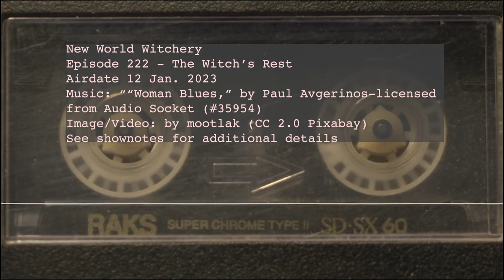New World Witchery - Episode 222 - The Witch's Rest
Summary: In which we discuss the concept of taking time off from witchcraft intentionally in order to recharge, as well as precedents for down time in folklore.

Producer for this show: This episode is supported by listener Mark, and we are grateful for all the cabbage, black-eyed peas, and fireworks you have served us in our lucky New Year's feast!

Our main source for this is The Witch at the Forest's Edge, by Christine Grace We mention Mother Lane, the New Moon Curandera, who is also mentioned in Cory's book, New World Witchery. The mention of Pop Cliff is found in Rocky Sexton's article "Cajun and Creole Traiteurs."

You may also be interested in these previous episodes:

Episode 3 - Hot and Cold Spells

Episode 87 - Revisiting Cold Spells

The transcript for this episode is available on our Transcripts page.

Some upcoming publications from us:

Cory recently contributed to  The Gorgon's Guide to Magical Resistance, edited by Jenn Zahrt and Laura Tempest Zakroff (which includes his "penis trees" article along with a lot of other great pieces) and the upcoming release of the Llewellyn's Complete Book of North American Folk Magic, out in Spring 2023. Also be on the lookout for our upcoming collaborative book Conjuring the Commonplace: A Guide to Everyday Enchantment and Junk Drawer Magic also coming in 2023 from 1000Volt Press.

You can now buy Cory’s book, New World Witchery: A Trove of North American Folk Magic! (also available from Amazon)

Please note that clicking on links may provide some monetary compensation to New World Witchery.

Image via Pixabay (Used under CC 2.0 License, modified by New World Witchery)

We’d love to hear from you! For those who are interested, we are also on TikTok now. You can follow us on Instagram (main account, or you can follow Laine as well) or check out our new YouTube channel with back episodes of the podcast and new “Everyday Magic” videos, too (as well as most of our contest announcements)! Have something you want to say?

Promos and Music: Title music is “Woman Blues,” by Paul Avgerinos. All music is licensed from Audio Socket.

If you like us AND you like Buffy the Vampire Slayer, you will love our new show: Myth Taken: A Buffy the Vampire Slayer Podcast, now available through all the podcatchers! Please think about checking out our Audible Trial program.